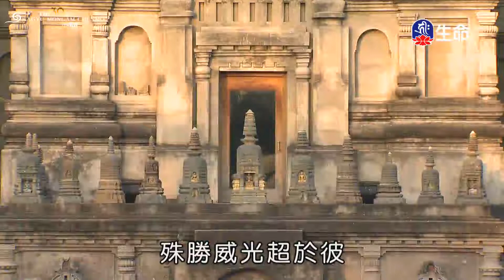遣除教眾障礙修法度母讚_祈願法會特別節目_(lifetv_20220207_08：00)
祈願法會特別節目_遣除教眾障礙修法度母讚。